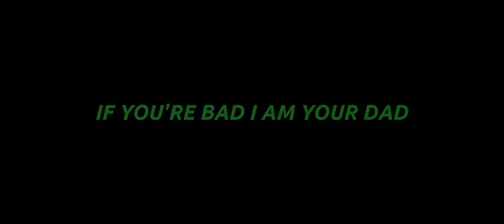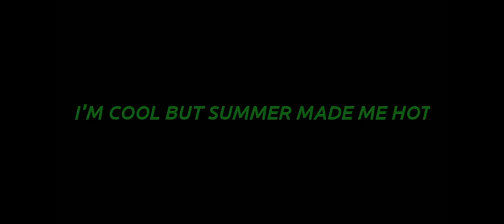Signature of FF I'd SAMSUNG A1,A2,A3,A4 A5,A6,A7. 👑